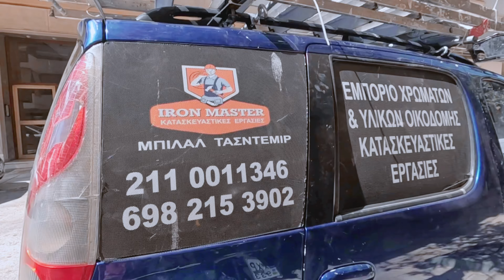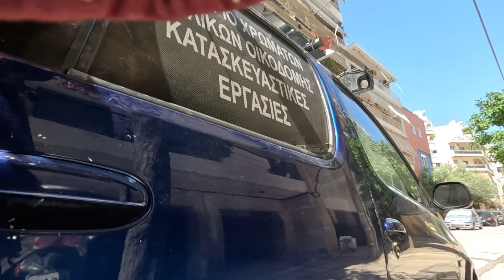আমি গ্রিসে কি কাজ করি/আর কেনই বা আমি এই কাজ করি/ bangladesh vlogs#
আমি গ্রিসে  কাজ করি চার থেকে সাড়ে চার বছর আমার কাছে এই কাজটা অনেক ভালো নিজের স্বাধীন মতন করা যায়।আপনারও চেষ্টা করবেন কোন না কোন কাজ শিখে আসতে আপনাদের জন্যই ভালো হবে ধন্যবাদ আপনাদেরকে!
আমি একজন বাংলাদেশি সিলেট মৌলভীবাজার।
আমার বর্তমান বসবাস গ্রীস এথেন্স অমনিয়া।
যারা যারা আমার ভিডিও দেখেন তাদেরকে অনেক অনেক ধন্যবাদ। আমি আপনাদের অনেক ভালোবাসি।